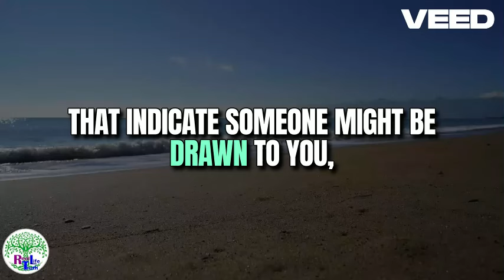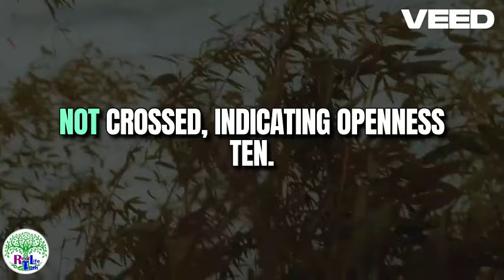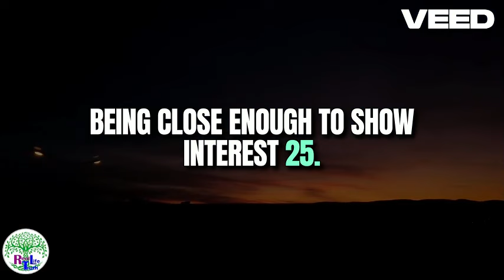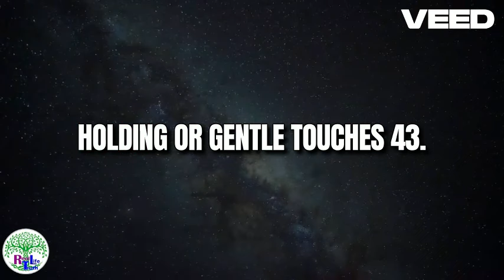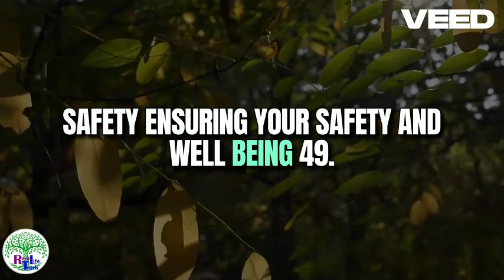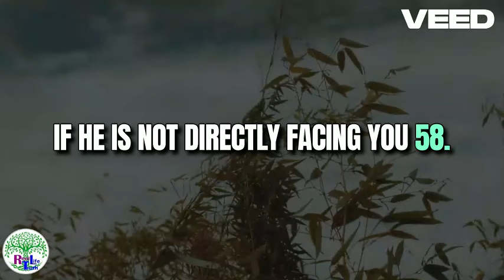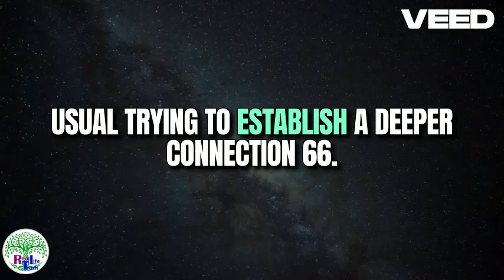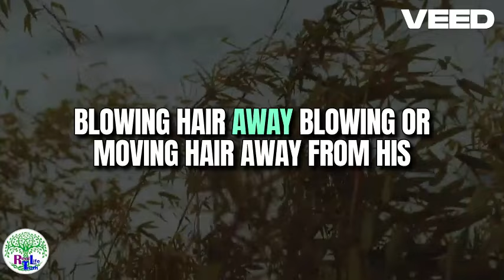Body Language Signs He's Attracted to You Even if He Doesn't Say It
Unlock the mysterious world of body language signals that reveal his unspoken attraction towards you! In this captivating video, discover the subtle yet powerful cues that give away his true feelings. From unconscious gestures to fleeting eye contact, learn how to decipher his nonverbal communication like a pro. Don't miss out on these valuable insights that can change the way you interpret his actions. Whether it's through mirroring your movements or leaning in close, the signs are clear if you know where to look. Watch now to become a master at reading between the lines of his body language!

Discover the subconscious cues that reveal his true feelings! In this eye-opening video, learn how to decode his body language signs that he's attracted to you, even if he doesn't vocalize it. From subtle gestures to unwavering eye contact, uncover the secret signals he's sending your way. Whether it's leaning in closer or mirroring your movements, these signs speak louder than words. Arm yourself with the knowledge to navigate the complex world of attraction. Watch now and gain insight into the hidden clues that showcase his unspoken desire for you. Don't miss out on deciphering what his body is saying!

Unlock the secrets of decoding a man's true feelings with this intriguing video on body language signs he's attracted to you, even if he doesn't vocalize them! Delve deep into the world of non-verbal cues and unearth the subtle gestures and movements that speak volumes about his hidden desire. From lingering eye contact to playful touches, this video will equip you with the knowledge to read between the lines. Gather priceless insights on attraction and unravel the mysteries of human behavior. Don't miss out on this essential guide to understanding the subtle art of flirtation and intrigue!

Unleash the secrets of body language in our latest video! Curious about the signs a guy is into you without speaking a word? Learn all about the subtle gestures and signals that show attraction in this informative and fascinating video. From mirroring your movements to prolonged eye contact, we've got you covered. Watch as we break down the mystery of non-verbal communication and discover the undeniable cues that reveal his hidden feelings. Don't miss out on uncovering the truth behind his actions—tap into the world of body language and decode his attractions today! Hit play now and get ready to be mind-blown!

Unlock the secrets of interpreting his body language in this intriguing video! Discover the subtle yet telling signs that he's totally into you, even if he's not vocal about it. From mirroring your movements to prolonged eye contact, learn to decode the cues that scream attraction. Dive deep into the world of non-verbal communication and unravel the mysteries behind his hidden feelings. Don't miss out on this essential guide to understanding the unspoken language of love. Watch till the end to become a body language pro and never miss another hint again! Hit play now to learn the signs he's attracted to you! 🌟🔥 BodyLanguage, SignsHesIntoYou, DatingTips 🤔💖